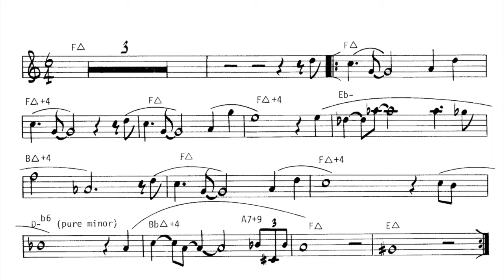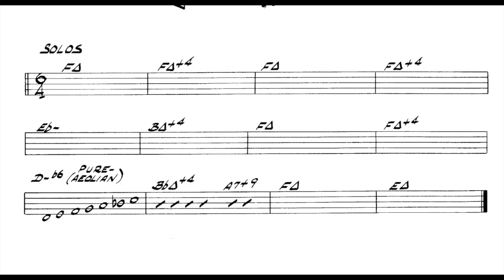OASIS - DAVID LIBMAN - FREE JAZZ PDF ( PLAY-ALONG )